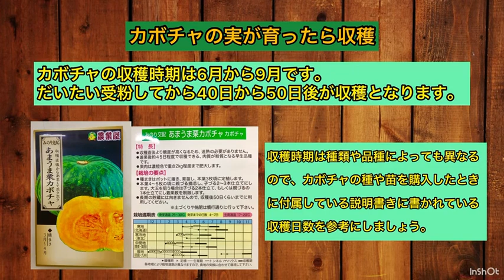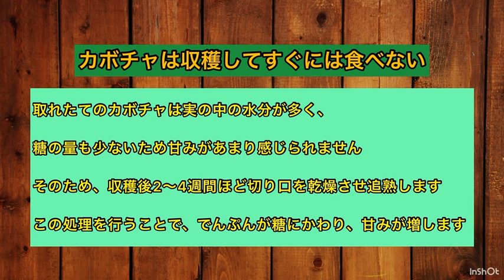【初心者におすすめ】カボチャの育て方を解説！ その6 収穫と保存方法について【農業屋】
農業屋で販売している野菜苗は、こちらのカタログをご覧ください
（wi-fi環境での閲覧をお勧めします）

ご質問や、今後取り上げて欲しい内容があれば、ぜひコメント欄で教えてくださいね！

●今回の動画を担当したスタッフ
農業屋員弁店 村田

●こんにちは、農業と家庭菜園の専門店「農業屋」です！
　野菜のタネや苗、肥料、その他園芸資材などを取り扱っています。
　地域ド密着が強みのお店ですので、お困り事はぜひ農業屋までご相談ください！一緒に農業や家庭菜園を楽しみましょう♪
　スタッフ一同、皆様のご来店をお待ちしております！
　★農業屋ホームページ